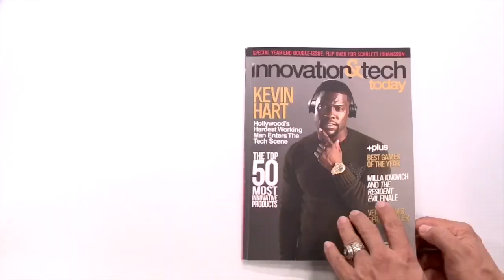Tiểu Sử và Những Nét Quan Trọng Về Cuộc Đời Và Sự Nghiệp Của Tân Bộ Trưởng Ngoại Giao Hoa Kỳ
SBTN-DC News: Tiểu Sử và Những Nét Quan Trọng Về Cuộc Đời Và Sự Nghiệp Của Tân Bộ Trưởng Ngoại Giao Hoa Kỳ Ông Rex Wayne Tillerson
07/03/2017
Minh Thuý